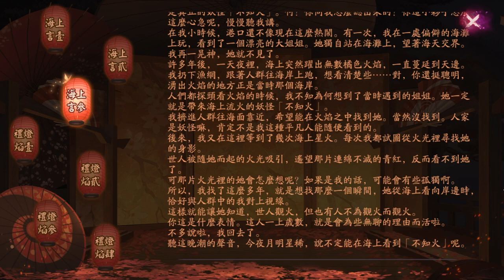《陰陽師 Onmyoji》🔥🦋離音再舞 追憶全篇解鎖 🦋🔥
海上言壹  海上言貳  海上言參  禮燈焰壹  禮燈焰貳  禮燈焰參
最後以阿離一支舞送別緊那羅❤️‍🔥